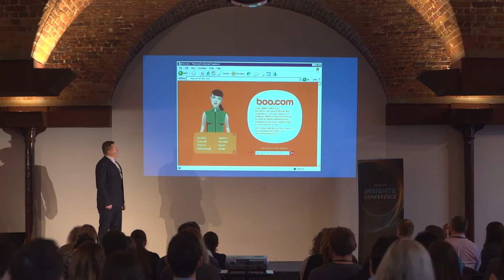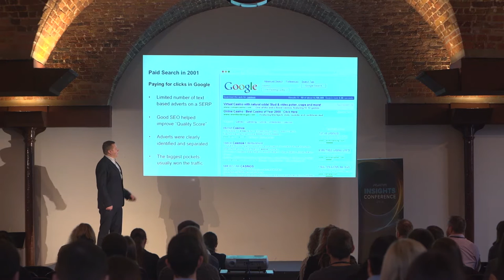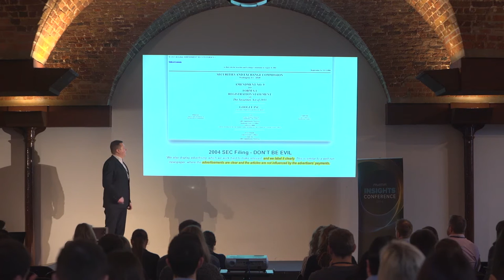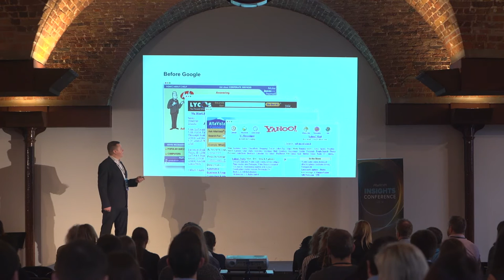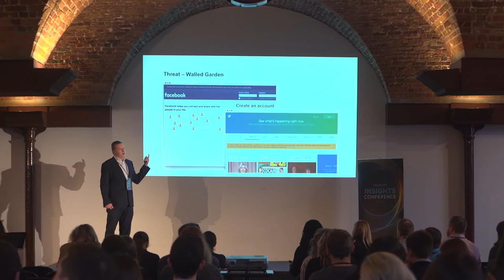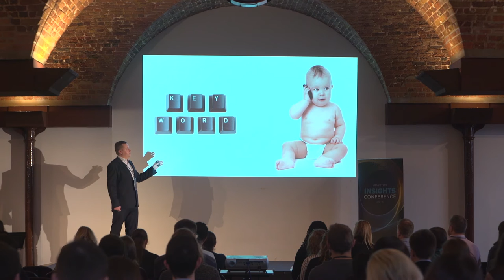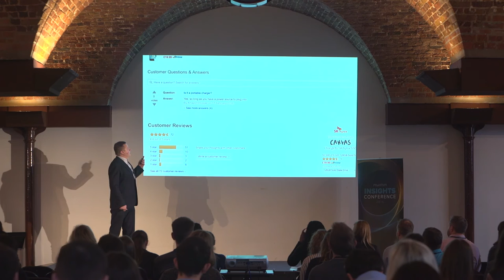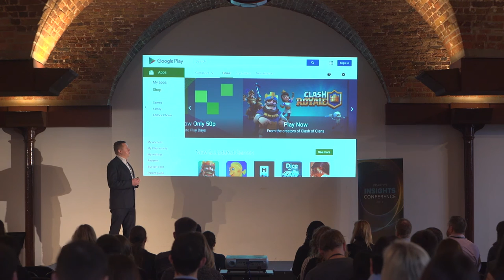Ayima Insights - Introduction and the Future of Search by Rob Kerry